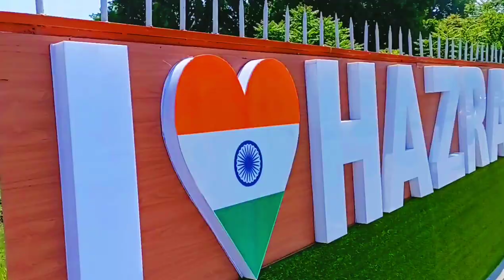ya kya hua iss ko